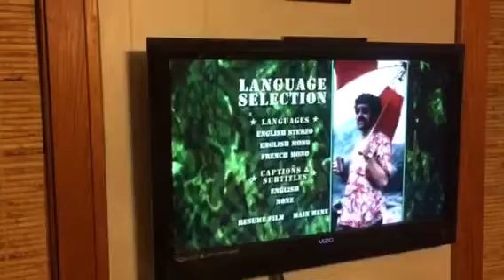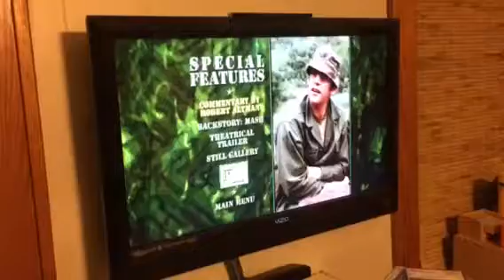The never before seen big menu rotation surprise of all MASH(1970) dvd menu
New dvd menu for today mash.

Warning: the special menus have shock issues, just a reminder that I need to back off just a little bit further so I could go and reach it to the thx optimode.